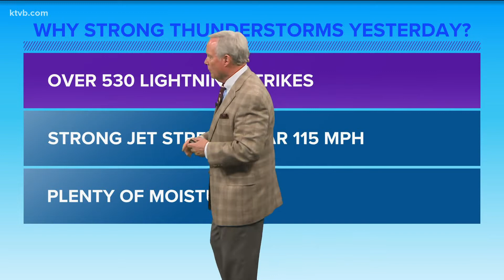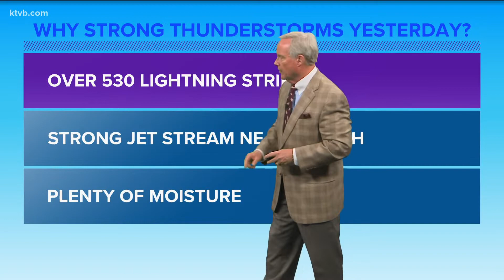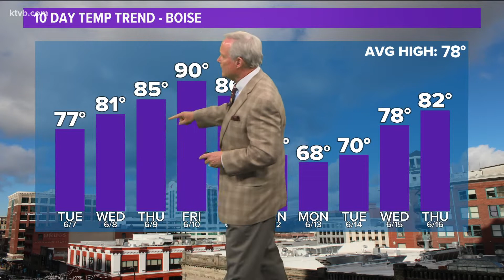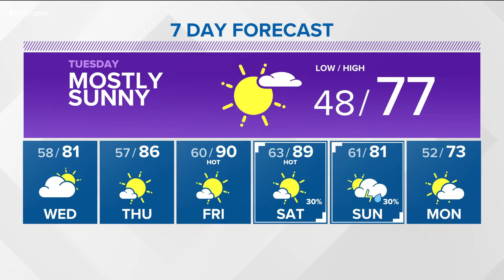Idaho evening weather forecast for June 6: Clouds tonight with warming trend through the week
Mostly cloudy tonight with a low of 48 degrees and a high Tuesday of 77 degrees.

Dry conditions for most of the week with a warming trend through Friday and Saturday.  High pressure will build across the region tonight and Wednesday and last through the end of the week, although there will be occasional clouds and isolated mountain showers.  Temperatures in Boise will warm to the 80's Wednesday and Thursday.

By Friday, Boise will reach near 90 degrees, but a southwesterly flow will bring a slight chance of afternoon thunderstorms to mountain areas Friday, and then in the Treasure Valley by the weekend.  Boise will still be near 90 by Saturday, but a cool front will drop temperatures back to the upper 70's by Sunday.

Post your photos using Near Me in the KTVB app and you can also share them in our Idaho Weather Watchers Facebook group.